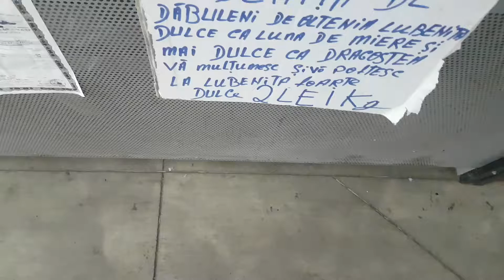Mergem la piață după Harbuz 🍉